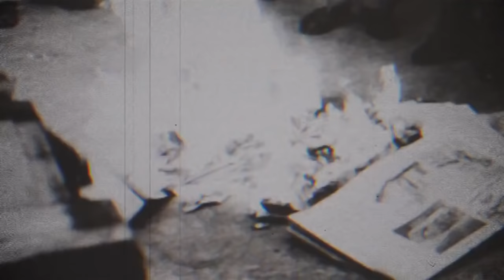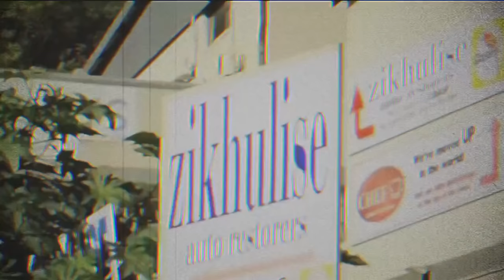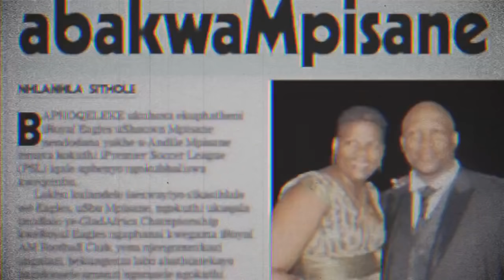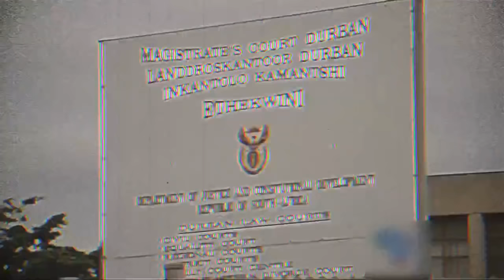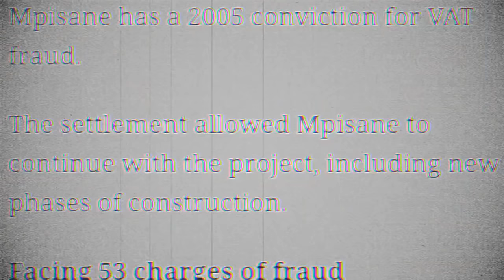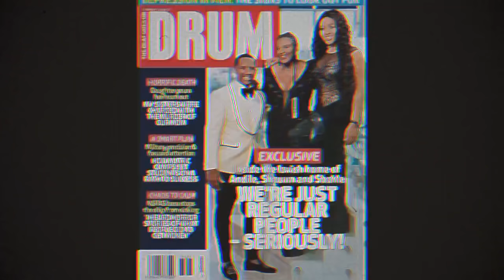The Shauwn Mkhize Story- a rags to riches story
Shauwn Mkhize [Mini Documentary] - Shauwn Mkhize is considered to be an empowerment in black business and gives back to her community in and around KwaZulu-Natal through charity and schemes. To date, her philanthropic efforts have mainly been targeted at helping women and children in and around KwaZulu-Natal. The 2020 Hollywood and African Prestigious Awards recognized her efforts and strides in both business and philanthropy and awarded her the Woman of the year award.